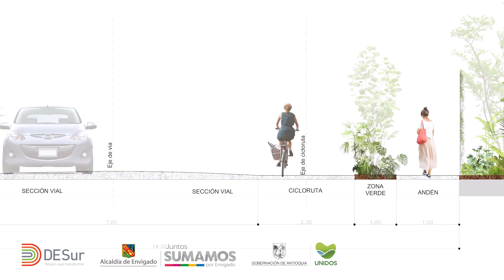Inicio de Obra - Proyecto Ampliación Vial La Acuarela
Con una inversión de más de $15 millones y una longitud de 1.200 metros, esta sección vial pasará de 4.5 metros a 14.3 metros y contará con:
• Zonas verdes, andenes y ciclorrutas
• Luminarias LED
• 1.500 especies nativas sembradas
Continuamos con el lema:
¡Las grandes obras en Envigado no son una promesa, son una REALIDAD!